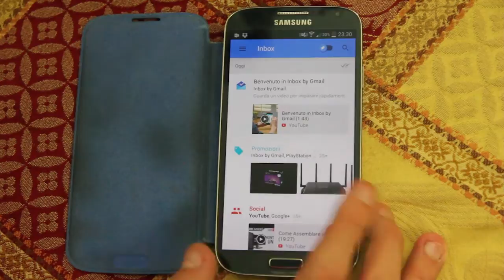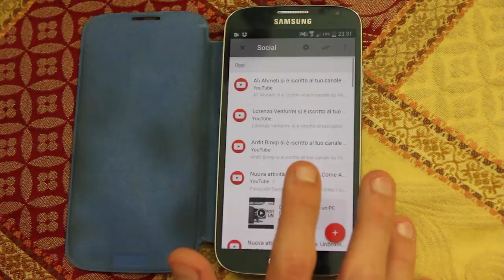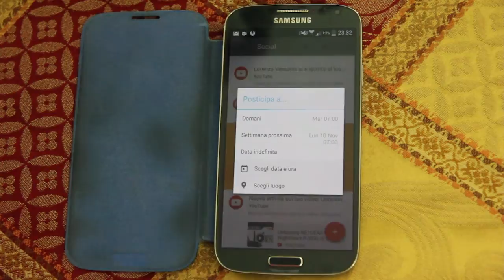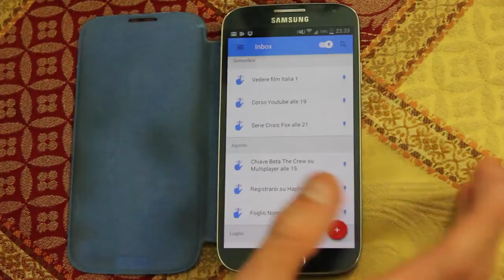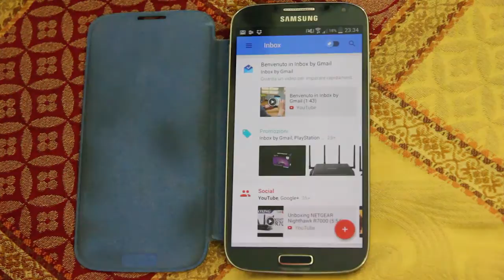Inbox - App Android - Review & Download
Review dell'app Inbox, una nuova applicazione di Google sviluppata dal team di Gmail che si propone di dare all'utente un nuovo modo di gestire mail e promemoria.

➤ Link Amazon